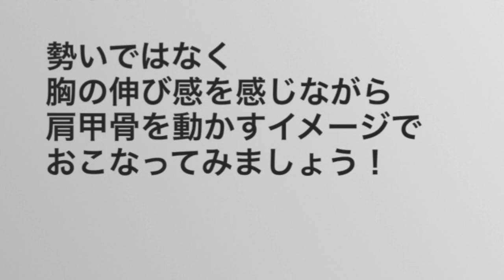Total Golf Fitness 第264回ゴルフ前・ゴルフトレーニング前のストレッチ２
こんにちは
トータルゴルフフィットネス
トレーナーの捧花奈です。

今回は上半身の回旋の動きを出す
ダイナミックストレッチを

ゴルフでの「分離運動」を出すためには
下半身の安定と上半身の柔軟性が
必要になってきます。

3種類のダイナミックストレッチを
ご紹介しているので